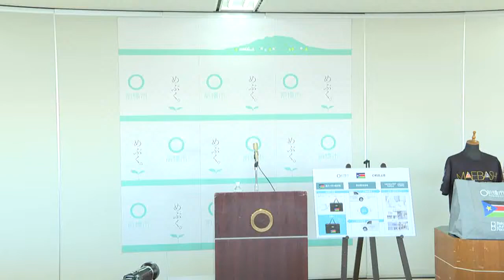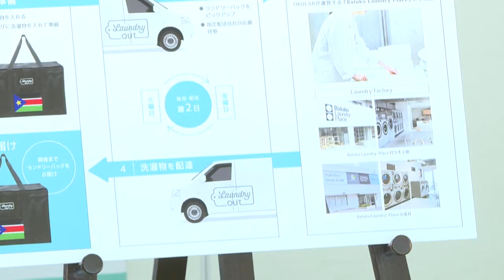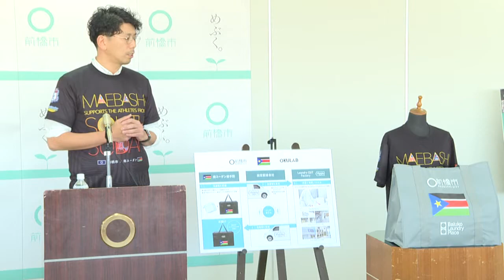12月12日 前橋市長記者会見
2019年12月12日 前橋市長記者会見

・南スーダン選手団に対する支援について協定を締結しました